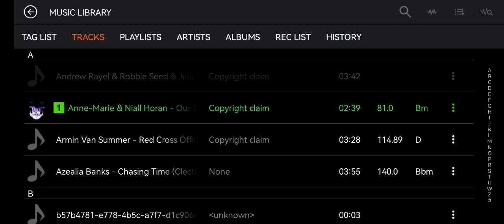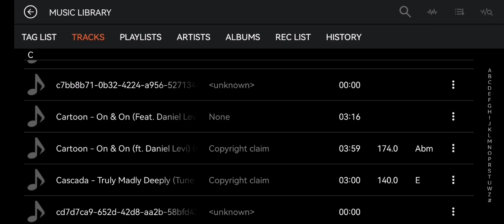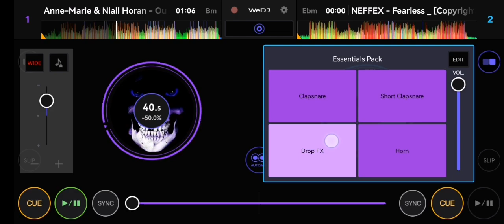Alan Wilson - Mix Mickxing Poult #2